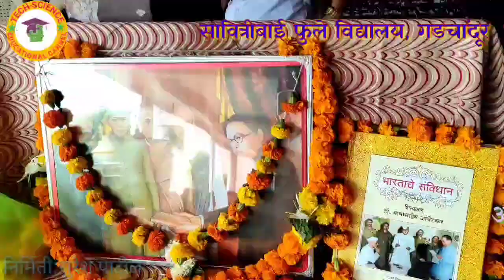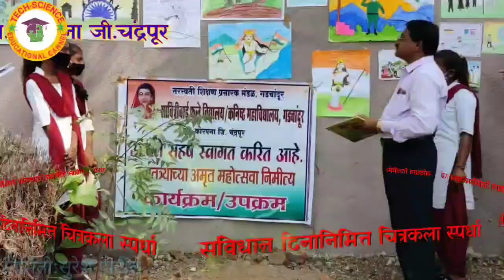"माझे संविधान, माझा अभिमान"उपक्रम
सावित्रीबाई फुले विद्यालय, गडचांदूर येथे दि.२६नोव्हें.२०२१ ला संविधान दिनानिमित्त विविध उपक्रम राबविण्यात आले.
सुरुवातीला उद्देशिकाचे सामुहिक वाचन घेऊन संविधान दिनाचे मान्यवरांनी मार्गदर्शन केले.त्या प्रसंगी शाळेचे मुख्याध्यापक श्री धर्मराज काळे सर,पर्यवेक्षक श्री गाडगे सर तसेच इतर मान्यवर आणि शिक्षकवृंद शिक्षकेतर कर्मचारी आणि विद्यार्थी मोठ्या संख्येने उपस्थित होते.या दिनाचे औचित्य साधून शिष्यवृत्ती परीक्षेत पात्र झालेल्या गुणवंत विद्यार्थ्यांचा सत्कार करण्यात आला तसेच चित्रकला स्पर्धेचे आयोजन करण्यात आले.